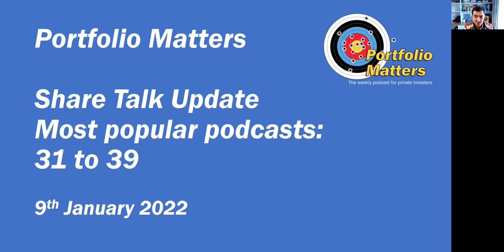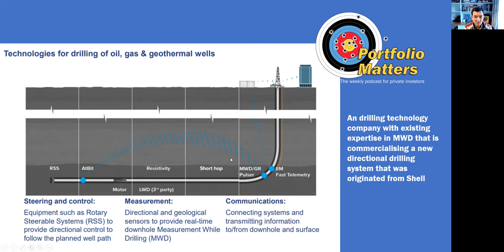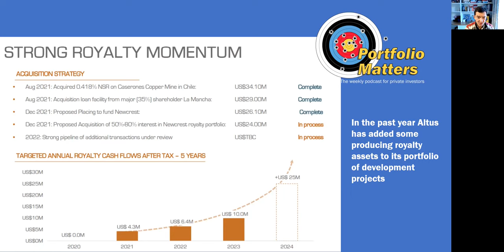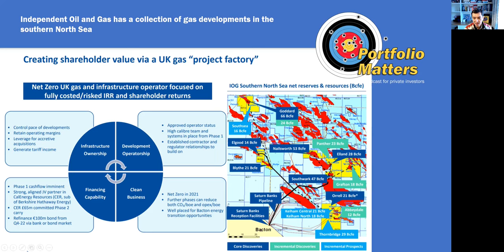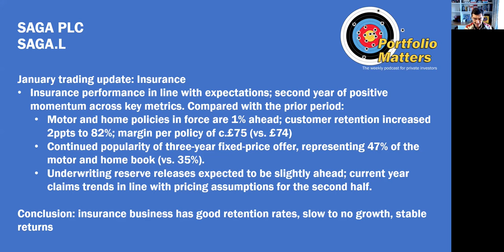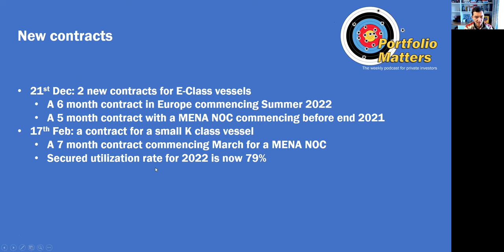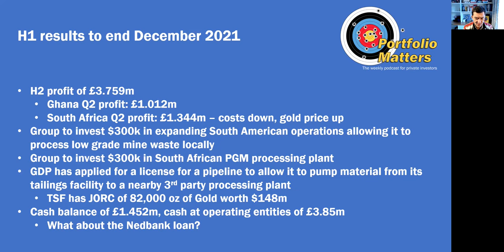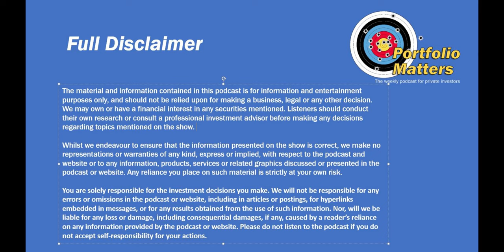Share Talk Update part 4. Companies 31 to 39.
Update 1: I had this message from GoLeftMassa on the Discord channel, which is, I think, a good point: "One bit of terminology I would caveat is the statement that investment in the p/f means nothing is left for shareholders from the income. This isn't quite correct/fair - any money spent on exploration/development may result in added value to shareholders through the enhancement of the p/f. I understood what you were saying (and it is clear we are years away from dividends) but thought I'd make a comment for future videos. In addition, admin costs for the business and fairly reasonable and you obviously mentioned how much you like the management (as I do too)."

In this final group of Share Talk updates, we discuss: Metal Tiger, Orcadian Energy, Enteq Technologies, Altus Strategies, Independent Oil and Gas, Saga PLC, Gulf Marine Services, Goldplat and Capital Limited. There appears to be little correlation between the number of views for the original Share Talk Podcasts on these companies, with their attractiveness as possible investments. In particular, I remain very positive on Saga PLC, Goldplat and Enteq Technologires, and positive on Independent Oil and Gas, Capital Limited and Gulf Marine Services.

00:01:13 Metal Tiger
00:04:01 Orcadian Energy
00:06:50 Enteq Technologies
00:12:25 Altus Strategies
00:21:10 Independent Oil and Gas
00:27:53 Saga
00:34:23 Gulf Marine Services
00:40:02 Goldplat
00:47:41 Capital Limited